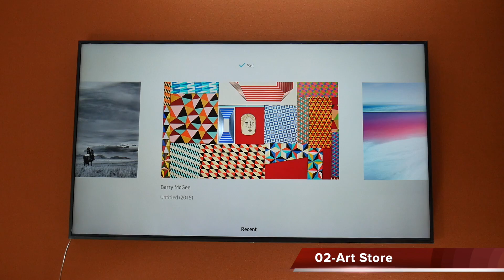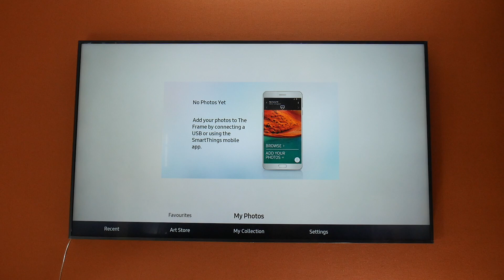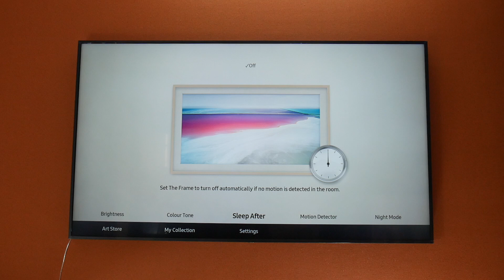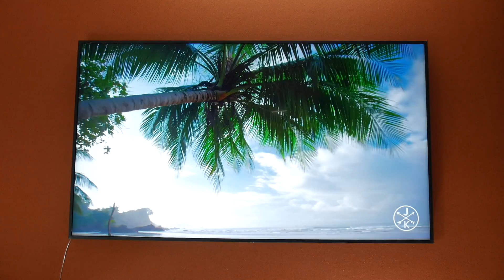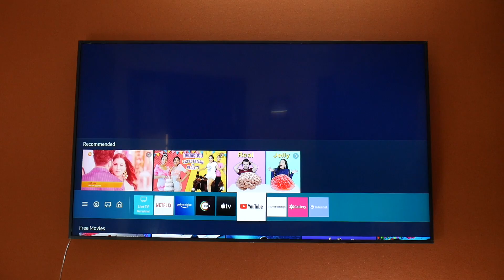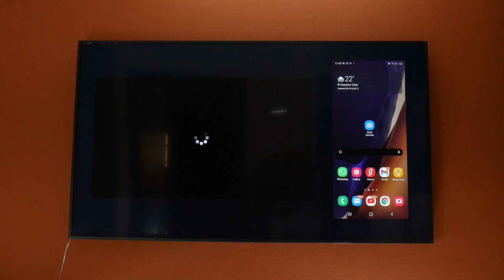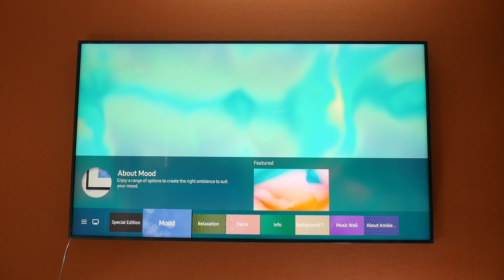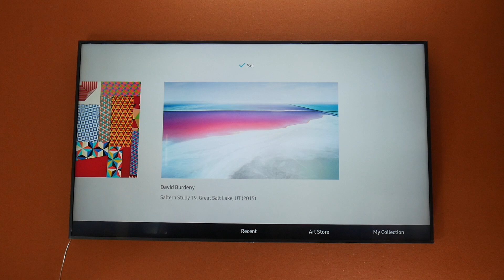Samsung Frame TV 2020 Review | Top Unique Features | Crazy Innovation!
Best Smart TV of 2020 | Flipkart Big Diwali Sale | Top Unique Features

My Journey...